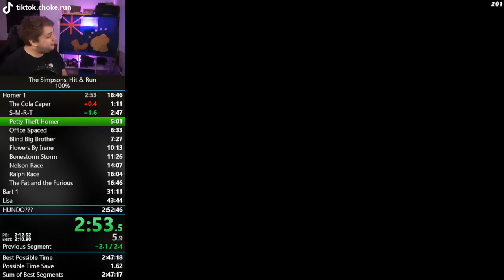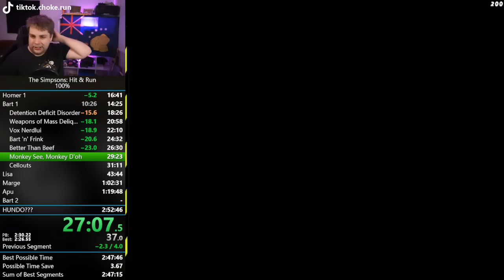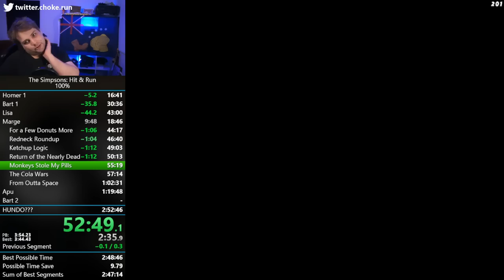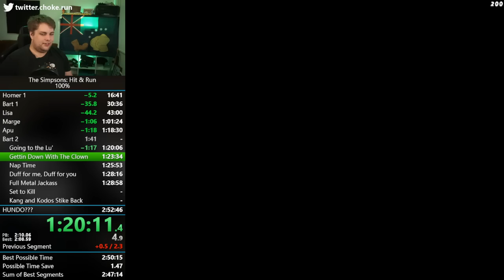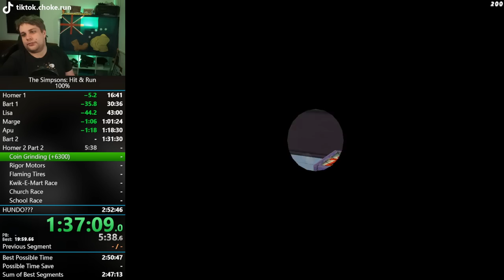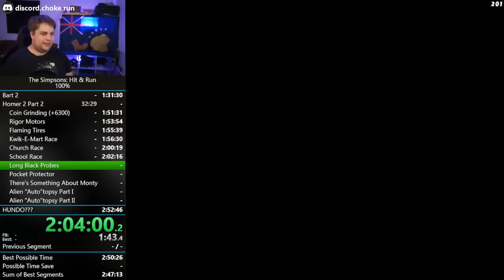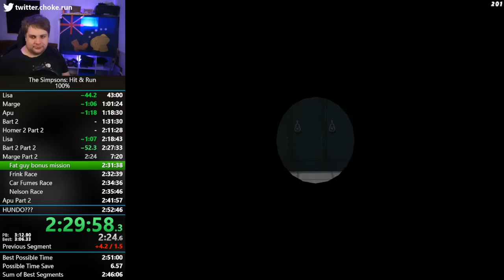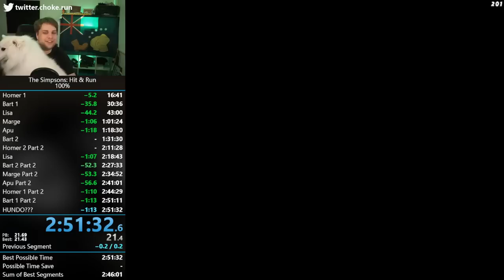The Simpsons: Hit & Run 100% Speedrun 2:51:32